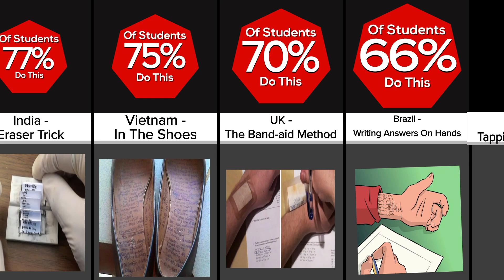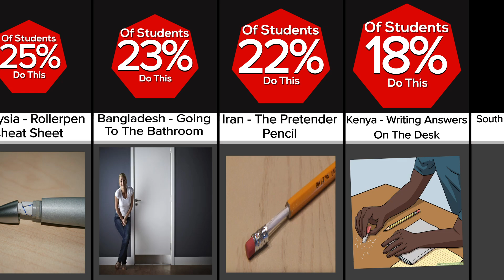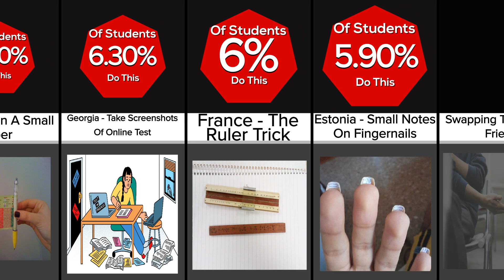Comparison: How Students Cheat From Different Countries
Find out how Students Cheat From Different Countries. Did you know 87% of the students in school are involved in some sort of cheating? find out which ones you can relate to.